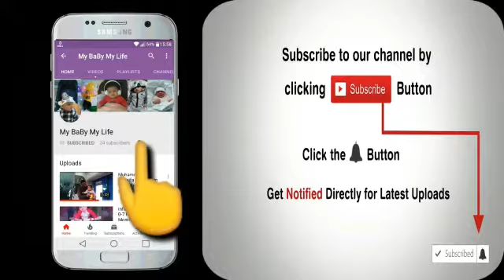Muhammad Huzaifa ELNÒS Shopping Mall Vlog with Cousin Sister.My BaBy My Life!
Muhammad Huzaifa Enjoy outing with his sister in ELNÒS Shopping Mall , PriMark.. IKEA...( Brescia . Italy)
He is in very Happy Mood. And doing more Fun .. Shopping .. Eating Margrita pizza .
My BaBy My Life...!!!